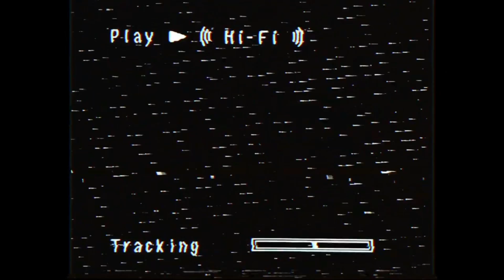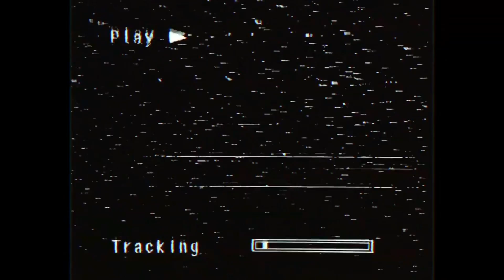THE MOST SCUFFED GAMING MOMENTS VIDEO EVER!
TIMESTAMP'S ▼
▸ 0:00 | INTRO
▸ 0:07 | These Kids Need to be Stopped
▸ 0:19 | IM SO GOOD AT SHOTGUN FARMERS
▸ 0:38 | Im Talking to Myself
▸ 0:54 | THERE ON SUM!
▸ 1:00 | IM A GOD AT MINECRAFT SKYWARS!
▸ 1:47 | FORTNITE W/ MY GIRLFRIEND, BALDW & PUMP!
▸ 2:18 | MORE MINECRAFT SKYWARS
▸ 2:28 | I FOUND THESES PEOPLE ON DISCORD
▸ 2:35 | ME AND MY GIRLFRIEND MOMENTS!
▸ 2:47 | OUTRO

CAPTION'S ▼
▸ YELLOW: LifePlays
▸ PINK: My Girlfriend
▸ RED: Bladw / @Average Joe
▸ WHITE: (EXPLAINING & ONE TIME APPEARANCE TEXT)